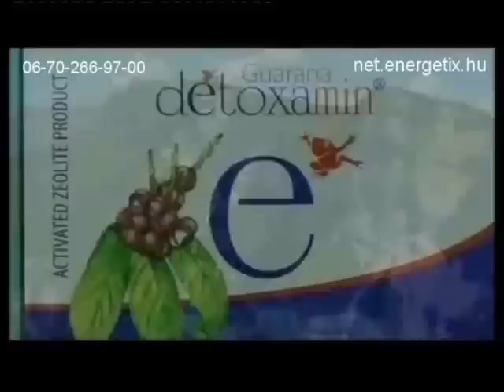Detoxamin - ex Megamin (net.energetix.hu)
Hungarian